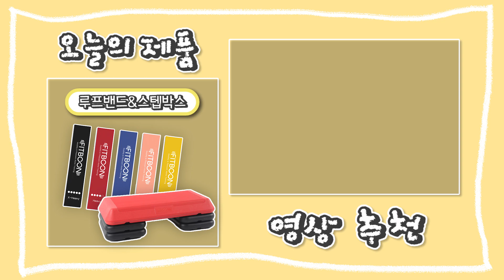스텝박스와 루프밴드를 이용한 힙업운동 [핏분TV]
카테고리